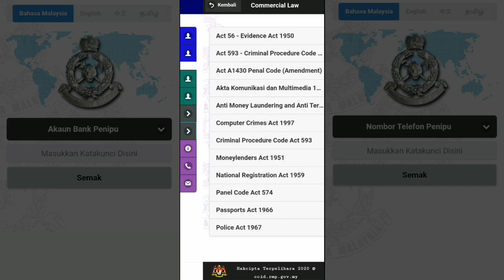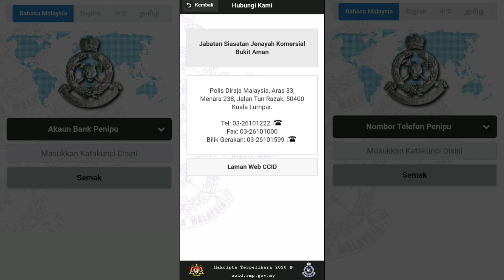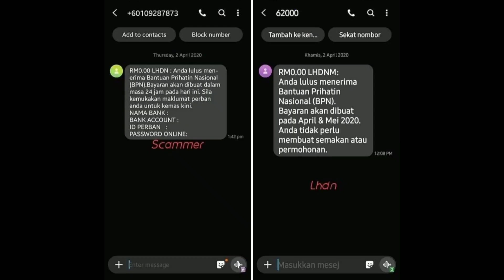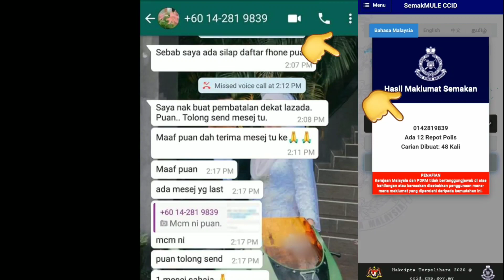Cara Semak Atau Check Scammers Online Melalui Aplikasi Check Scammers CCID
Aplikasi Check Scammers CCID adalah sebuah aplikasi yang ditawarkan oleh Jabatan Siasatan Jenayah Komersil (CCID) Polis Diraja Malaysia (PDRM). Ia adalah sebuah aplikasi yang membantu pengguna untuk membuat semakan penipu atau scammer komersil secara mudah. Aplikasi ini memberikan dua pilihan carian iaitu sama ada carian nombor telefon penipu atau pun nombor akaun bank penipu.

Namun, sedikit kekurangan yang terdapat pada aplikasi ini di mana, server aplikasi ini agak perlahan dan mengambil masa yang lama untuk fetch data dan mendapatkan hasil carian.

Secara kesimpulannya, tahniah untuk CCID PDRM kerana berjaya menubuhkan aplikasi yang membantu rakyat untuk membuat semakan dan membuat pertanyaan dengan mudah melalui pautan WhatsApp. So apps ini ok ke tak? Apps ini ok!